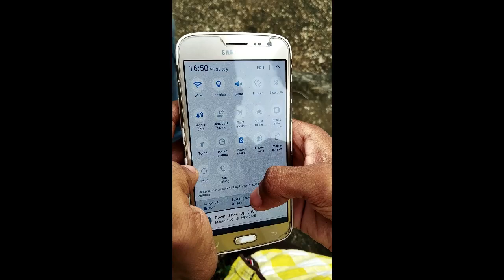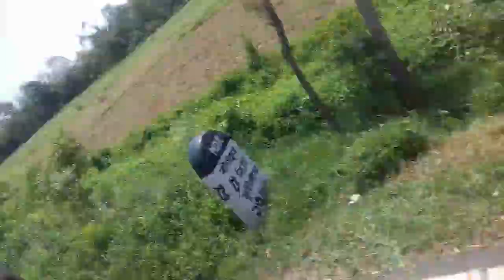Behind the scenes of facebook user addiction covered by despacito | Hot and Awesome scenes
We are presenting A All new idea addiction of facebook users which is covered by despacito song. This is behind the scenes of addiction of facebook users which role play by abhi his friend name is Raj. Main video will be uploaded soon in the "Recent Facts"

UMG (on behalf of UMLE - Latino); LatinAutor - SonyATV, LatinAutor, EMI Music Publishing, LatinAutor - PeerMusic, Sony ATV Publishing, Abramus Digital, Los Cangris, Inc., LatinAutor - UMPG, UNIAO BRASILEIRA DE EDITORAS DE MUSICA - UBEM, SOLAR Music Rights Management, CMRRA, and 14 music rights societies